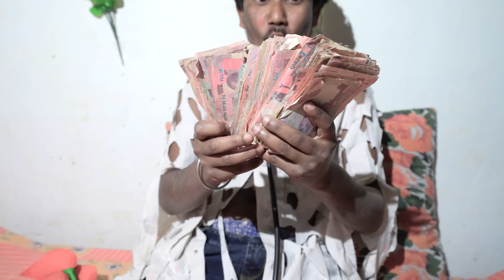Must Watch New Very Special Funny Video 2023😂Totally Amazing Fun Comedy Ep 109 By Fun Tv 24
funny videos
comedy videos
desi comedy
bangla comedy
busy fun ltd
bangla cartoon comedy
comedy cartoon
Mk fun tv
Indian new funny
mjo
comedy fun tv
funniest video
funny family
csbv
Hindi funny
Hindi comedy
Comedy Video India
Natak video
comedy movies
comedy scenes
new funny video
funny videos
comedy videos
desi comedy
bangla comedy
busy fun ltd
bangla cartoon comedy
comedy cartoon
Mk fun tv
Indian new funny
mjo
comedy fun tv
funniest video
funny family
csbv
Hindi funny
Hindi comedy
Comedy Video India
Natak video
comedy movies
comedy scenes

This video contains are shooting at That place at sihol and our local area.
Director : SABBIR
Script Writer :Dabar
Producer : Golam
Camara Man : Sabbir
Editor : Sabbir,Nowsad

. Jai hind.
. Bande mataram.